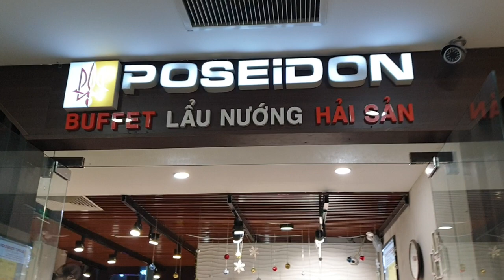Buffet Hải Sản Poseidon Lê Văn Lương | Thưởng thức Buffet Lẩu Nướng Hải Sản | Lẩu Hải Sản Tươi Sống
Poseidon Buffet
Địa chỉ: Tầng 4, tòa nhà Hà Nội Center Point số, 27 Đường Lê Văn Lương, Nhân Chính, Thanh Xuân, Hà Nội
Điện thoại đặt bàn Poseidon Buffet Hải Sản: 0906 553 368

Nhà hàng Poseidon phục vụ hơn 200 món ăn tự chọn đặc trưng của nhiều vùng, miền, quốc gia khác nhau tới cho mọi thực khách. Buffet Poseidon có cơ sở 1 tọa lạc tại tầng 4 & 5, tòa nhà Center Point, 85 Lê Văn Lương và cơ sở 2 tại tầng 4, tòa nhà Artemis, số 3 Lê Trọng Tấn, nhà hàng Poseidon tự hào là điểm đến đáng giá giữa “trung tâm Hà Nội mới”.

Chỉ cần bước vào nhà hàng, bạn sẽ cảm nhận ngay màu nâu trầm sang trọng, màu gỗ cũng là màu chủ đạo mang lại sự ấm cúng cho cả gia đình ngon miệng. Nội thất bàn gỗ, ghế da cao cấp sẽ giúp cho bất cứ thực khách nào sự thoải mái, êm ái và hài lòng tuyệt đối.

Với sức chứa gần 300 khách, không gian nhà hàng thân thiện và tiện ích, khu vui chơi thú vị dành cho trẻ em, Poseidon là nơi thích hợp cho các hoạt động tổ chức tiệc, liên hoan doanh nghiệp, hội họp bạn bè và gia đình.

Hản sản ở đây đảm bảo yên tâm về chất lượng, được vận chuyển trực tiếp từ biển, con nào con đấy tươi roi rói cho đến khi lên bàn ăn. Với tay nghề cừ khôi của đầu bếp, hải sản được chế biến thành siêu nhiều món ăn hấp dẫn như sò dương nướng mỡ hành, hàu nướng phô mai, ghẹ hấp, ... nghe thôi đã muốn ứa nước miếng. Ngoài ra, nhà hàng còn rất nhiều các món nướng, lẩu cực đã và các món phụ ăn kèm đa dạng, hôm nay là cuối tuần còn có món ốc hương thơm lừng danh, nức tiếng nữa chứ. Chần chừ gì mà không tự thưởng cho bản thân và gia đình bừa ăn no nê, chất lượng sau cả tháng dài làm việc vất vả nào!